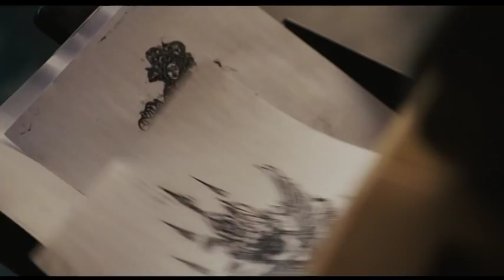Bali-Hindu philosophy, smile meditation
Smile meditation as taught in the movie "Eat pray love" .
Clip not intended to infringe IP but meant for transmitting important concept  and message